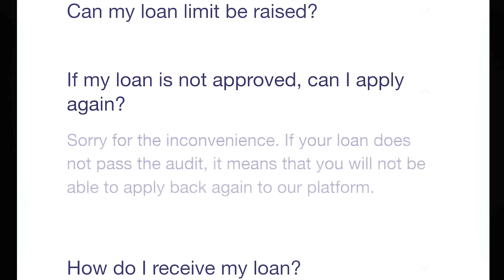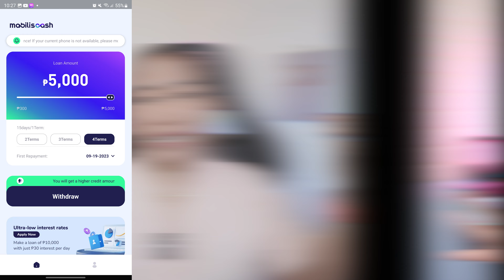Mabilis Cash, Reliable Pa Rin Ba?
Okay ba experience nyo kay Mabilis Cash? Bitter na kung bitter...unfair sya sa good payer. LOL

I do not promote online loan apps. I don't refer people to loan sites/apps. Please do your due diligence before using loan apps. The decision to apply or borrow is 100 percent user's discretion.

THIS VIDEO IS NOT SPONSORED AND IT IS BASED ON MY PERSONAL EXPERIENCE AND OPINION